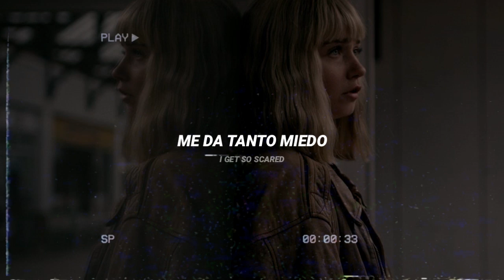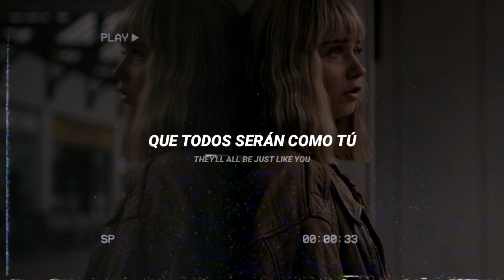Miley Cyrus - I Get So Scared | En Español